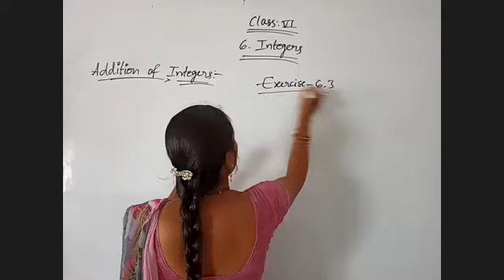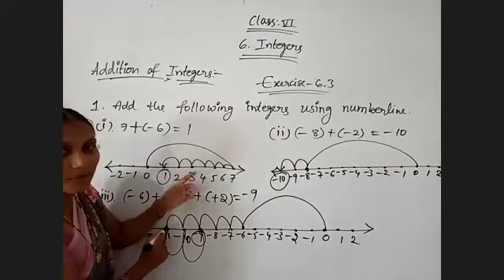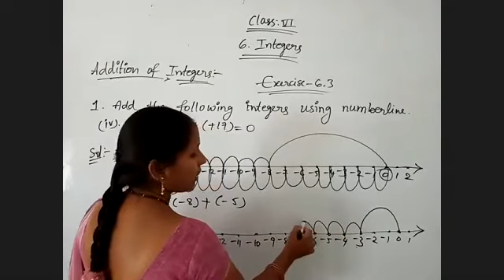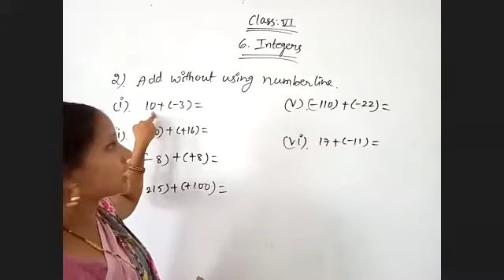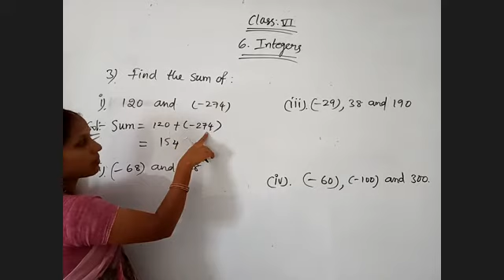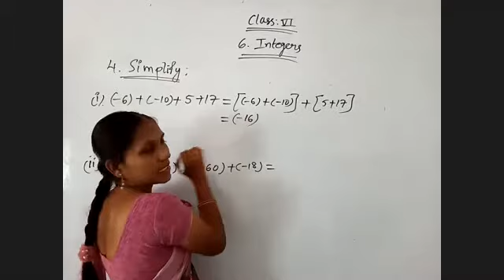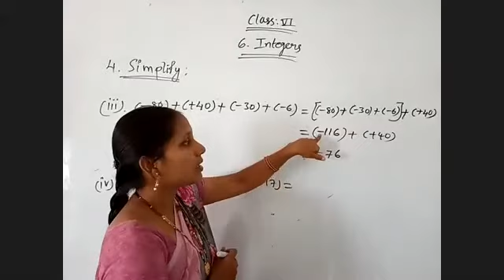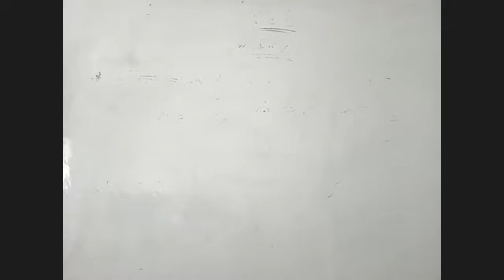addition of integers 6th maths 07-08-20